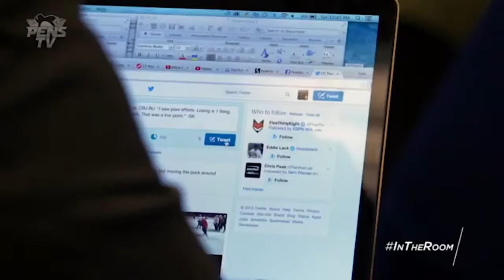Pittsburgh Penguin Playoff Pump Up Video! | HockeyLifestyle23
Song - Here Remix
Clips belong too Sportsnet, NBCSPORTS, NHL, Root Sports, and the Pittsburgh Penguins!
I won’t make Montages all the time but sometimes i will!
Comment on what video I should do next!
Tell me if you enjoy!
Go check out Jetzy because he made my intro, and channel art